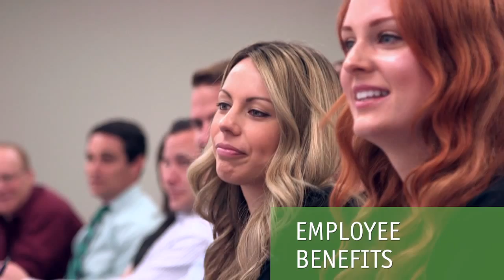Company Profile of Woodruff-Sawyer, Irvine by Backstories Studio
A brief company profile on this satellite office in Irvine, CA. We can create one that differentiates your satellite offices.